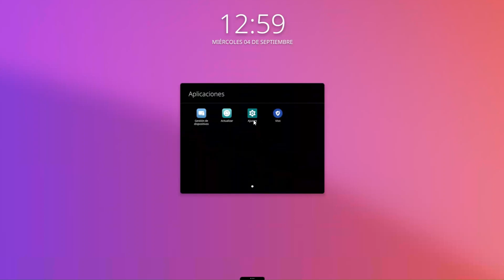Cómo mostrar las aplicaciones que faltan en el ActivPanel 9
Este vídeo le mostrará cómo mostrar las aplicaciones que faltan en el ActivPanel 9.